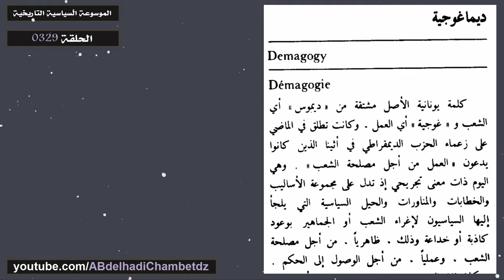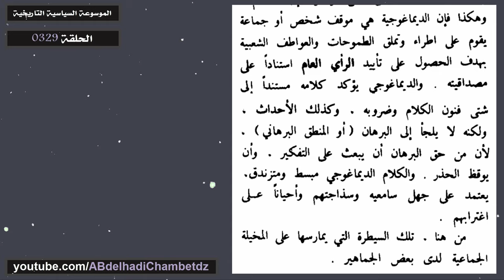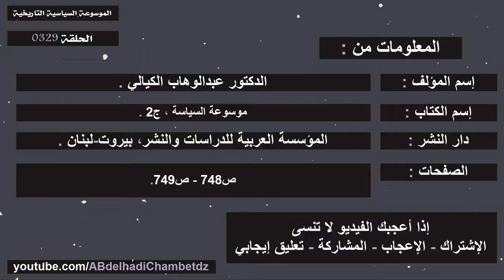تعريف مصطلح ديماغوجية | Demagogy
الحلقة ثلاثمائة وتسعة وعشرون من سلسلة الموسوعة السياسية التاريخية بعنوان تعريف مصطلح ديماغوجية | Demagogy.